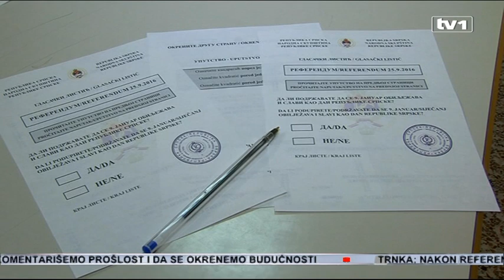Milorad Dodik u potpunoj diplomatskoj izolaciji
Nakon neuspjelog referenduma u RS-oj, njegov idejni tvorac Milorad Dodik ostao je sam. Dan nakon referenduma proveo je u Beogradu, ali ne na prijemu kod Vučića i Nikolića, nego gostujući po lokalnim televizijama.
Srbija se distancirala, a čini se i Rusija. U cijeloj priči izgleda da Dodik više nema ničiju  podršku. Iako se Dodik i dalje zaklinje u Srbiju, Vučić gleda svoja posla. O referendumu je prokomentarisao da se samo kratko čuo sa Miloradom Dodikom i da mu je drago što je sve proteklo u miru. I jedan i drugi su bili u istom gradu. Vučić odgovara kao pravi  proevropski diplomata. Na ovaj način vrlo je jasno postavljena distanca prema zvaničnoj politici RS. To tvrde i regionalni analitičari, koji su pomno pratili reakciju Srbije na referendum.

“Sama činjenica da se nije sreo s Dodikom dokazuje da premijer Vučić ne želi da se dalje uvaljuje u taj glib u koji je otišao Milorad Dodik s referendumom“, poručio je direktor Centra za regionalizam Aleksandar Popov. Na istom “fonu” su i Vučićevi ministri. Spas od potpunog debakla Savez za promjene pripisuje sebi pita: Šta dalje predsjedniče?

Donedavno svi saradnici u “jedinstvu Srba”, zabaviše se svojim poslom. Čestitki, ljubljenja i slavlja nije bilo. Iako je bilo najavljeno veče za pamćenje, vatrometi, trube, ništa se nije desilo.

“Dodik je to odigrao na svoju ruku računajući na rusku kartu”, rekao je Popov.

Ipak, izmakla se i ruska karta. Čini se da je i Moskva, poslije Beograda, izabrala da ne ulazi u direktne sporove oko referenduma u RS i njegovih posljedica. “U analizi moskovskog Karnegi centra se navodi da su sva djelovanja Rusije na Zapadnom Balkanu posljednjih godina pokazivala da je Moskva izgubila interes za taj region i da nema ništa protiv toga da Zapad konačno riješi postjugoslovenske sukobe, makar i kroz ulazak tih zemalja u EU i NATO.